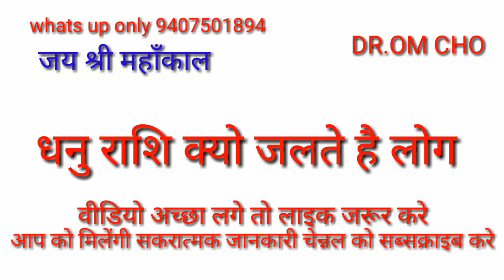धनु राशि क्यो जलते हैं लोग | DHANU RASHI 2020 | DHANU RASHI 2021 | DHANU rashifal horscope